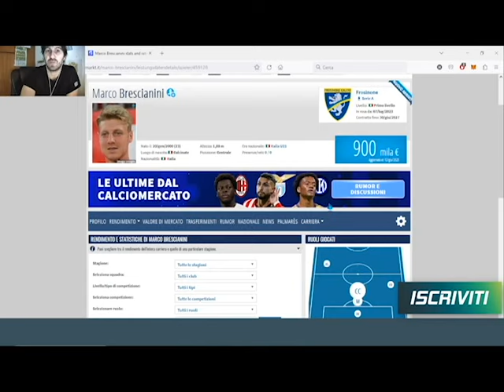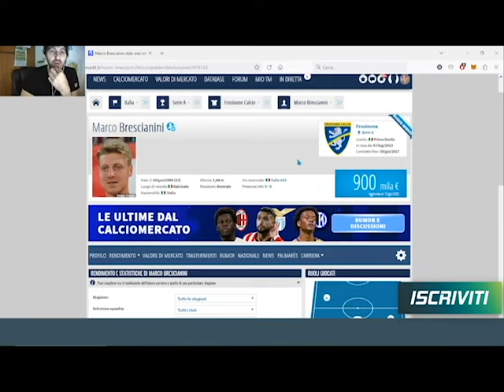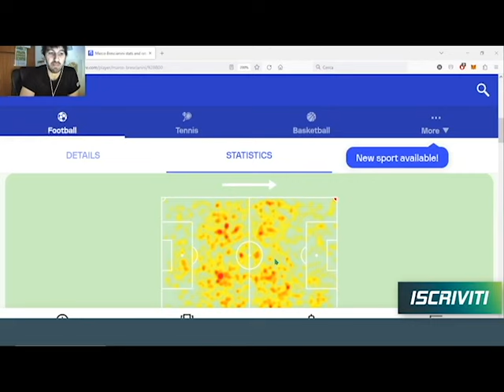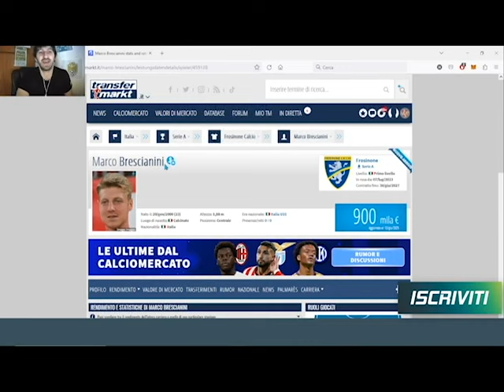Brescianini, nuovo centrocampista del Frosinone. Da prendere?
Scopriamo le qualità del giovane centrocampista scuola Milan

Vi lasciamo i vari link qui:
Se vuoi gestire le tue leghe scarica l'app (da luglio 2023) o gioca su
Per consigli personalizzati durante la stagione, chiedi info su telegram: @giovannifantapazz